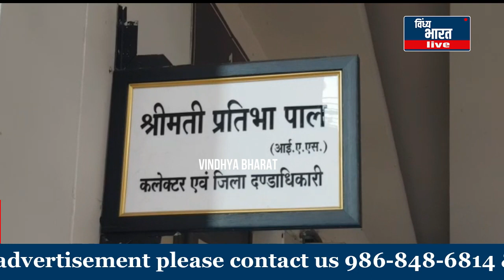गरीबों का निवाला छीनने वालों पर रीवा कलेक्टर की ताबड़तोड़ कार्रवाई,11 खाद्य विक्रेताओं पर f.i.r.।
vindhya bharat live रीवा जिले जिले के अंदर शासकीय उचित मूल्य दुकानों पर खाद्यान्न की कालाबाजारी करने वालों पर रीवा कलेक्टर ने पिछले 20 दिनों में 11 एफ आई आर दर्ज कराई हैं। कलेक्टर प्रतिभा पाल ने बताया कि लगातार लोगों की शिकायतें आ रही थी कि शासकीय उचित मूल्य दुकानों में समय पर खाद्यान्न का वितरण नहीं किया जाता है। निरीक्षण के दौरान यह पाया गया कि शासकीय उचित मूल्य दुकानों में खाद्यान्न का स्टॉक या तो कम है या फिर ज्यादा है जबकि नियमानुसार खाद्य का स्टॉक जितना ऑनलाइन शो होता है उतना ही होना चाहिए ना तो कम होना चाहिए और ना ही अधिक। अगर ऐसा होता है तो इससे परिलक्षित होता है कि शासकीय उचित मूल्य दुकानों के खाद्य विक्रेता कालाबाजारी कर रहे हैं। जिसको देखते हुए खाद्य अधिकारियों को यह निर्देश दिए गए हैं कि समय-समय पर शासकीय उचित मूल्य दुकानों का निरीक्षण करें व नियमों का पालन कराएं। जिससे कि समय पर हितग्राहियों को खाद्य उपलब्ध हो व शासन का लाभ मिल सके। हाल ही में शासकीय उचित मूल्य दुकान पतुलकी के विक्रेता पर एफ आई आर दर्ज की गई है